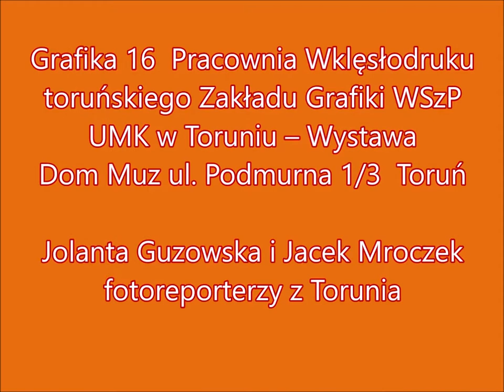Grafika 16 Pracownia Wklęsłodruku toruńskiego Zakładu Grafiki WSzP UMK w Toruniu – Wystawa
Dom Muz ul. Podmurna 1/3  Toruń Wystawa czynna do 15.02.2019
Jolanta Guzowska i Jacek Mroczek fotoreporterzy z Torunia